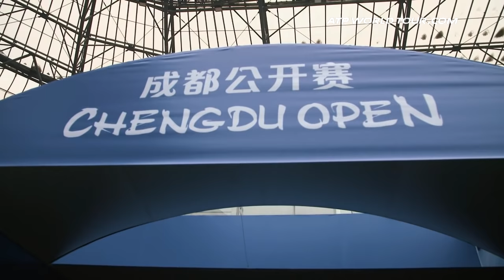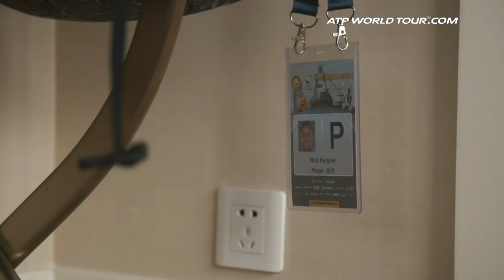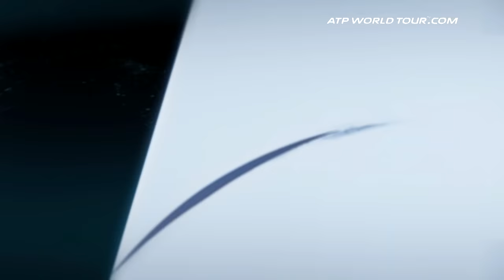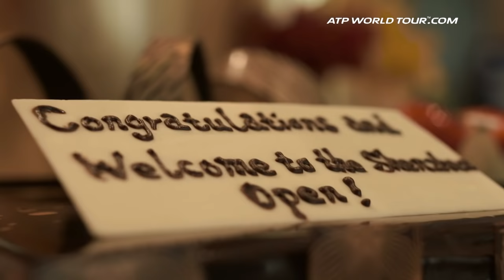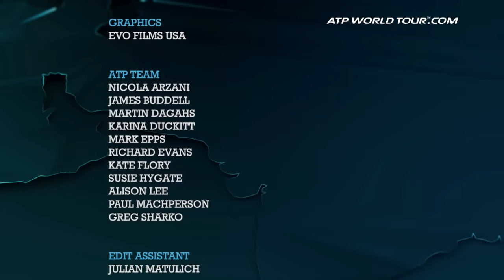Watch NextGen Behind The Scenes Documentary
ATP World Tour Uncovered presented by Peugeot goes behind the scenes with NextGen ATP stars during the Asian swing.